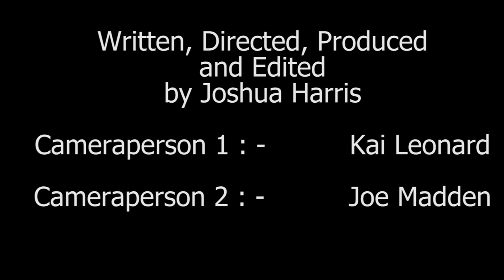Why I was late to our date...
A Short Film I made for my A-Level Film Studies Coursework.

If you enjoy this film, consider sharing with others.